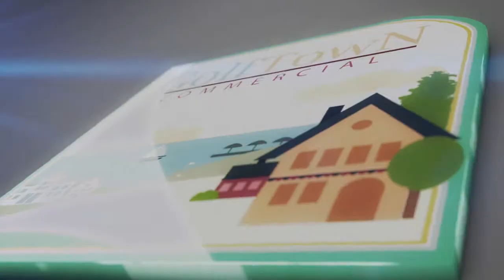Golf Town Commercial by Camaya Coast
Golf Town Commercial (GTC) is A COMMERCIAL DEVELOPMENT
& LEASING AREA that aims to enhance the living experience
in Camaya Coast Properties.

Developed by Earth & Shore Leisure Communities Corp,
GTC provides residents, business owners and their employees
access to their necessities almost right at their very own
Doorstep.